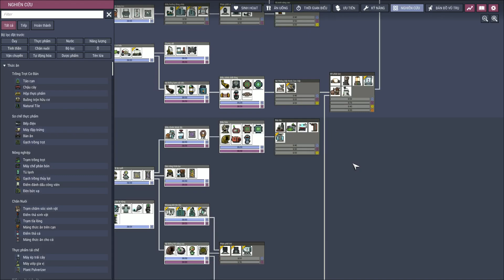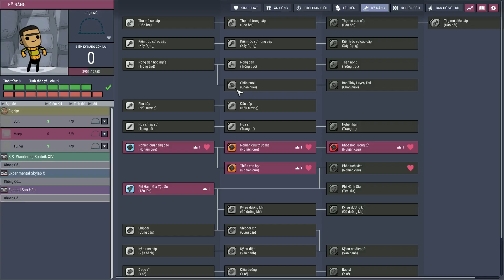ONI - Hướng dẫn người chơi mới - Phần 5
*Link tải savegame Series Empty World này : Lưu ý phải cài mod này trước khi có thể mở được file savegame.

*Các hệ thống mình đã xây trong series - Tất cả các mạch trong 1 hành tinh:

Bản Epicgame và Crack bỏ mod vào thư mục :
C:\Users\ .\Documents\Klei\OxygenNotIncluded\mods\Local
Bản Steam:
Documents\Klei\OxygenNotIncluded\mods\Steam